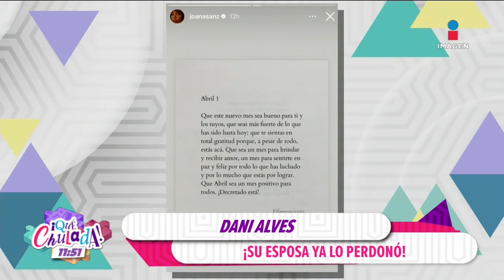¡Uriel Antuna cambió la FIESTA por la palabra de Dios y se convierte en CRISTIANO! | ¡Qué Chulada!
¡UrielAntuna cambió la FIESTA por la palabra de Dios y se convierte en CRISTIANO! 😱